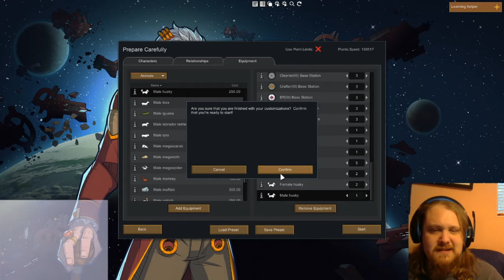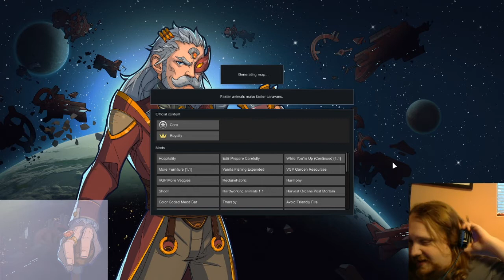Rimwrold Cinco De Mayo no Tequila ep 3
My diplomatic solution to most problems is grinding my enemies into dogfood for my many happy aminals. I love my aminals. Get ground fucker!